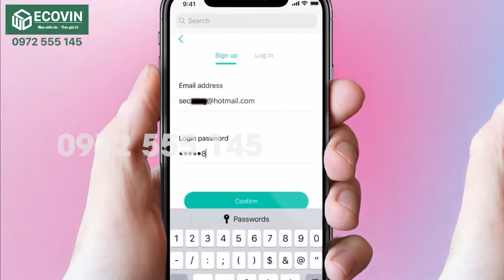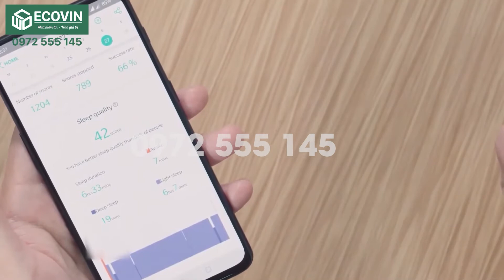Máy chống ngáy ngủ Snore Circle HT56 | Ecovin.vn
MÁY CHỐNG NGÁY NGỦ SNORE CIRCLE HT56

➤ Công dụng của dụng cụ chống ngáy ngủ Nhật Bản
✓ Hỗ trợ giảm biên độ âm thanh tiếng ngáy, mang lại cho bạn giấc ngủ ngon, liền mạch, ngủ sâu giấc, không ảnh hưởng đến những người xung quanh

✓ Giảm tình trạng hôi miệng, khô miệng do ngáy ngủ gây ra

✓ Ngăn ngừa 1 số vấn đề liên quan đến đường hô hấp như viêm xoang, viêm mũi dị ứng,...

✓ Thư giãn cơ thể, loại bỏ căng thẳng mệt mỏi, duy trì năng lượng tích cực cho cơ thể.

➤ Ưu điểm của máy trị ngáy ngủ Snore Circle
✓ Có khả năng nhận dạng và phân tích âm thanh tiếng ngáy chuẩn xác giúp giảm tình trạng ngủ ngáy

✓ Tạo cảm giác thoải mái cho người dùng, không gây vướng víu, khó chịu

✓ Dễ dàng theo dõi lịch sử giấc ngủ, đánh giá được mức độ cải thiện tiếng ngáy của người dùng.

➤ Tính năng sản phẩm dụng cụ chống ngủ ngáy Nhật Bản
✓ Quản lý thông minh bằng app Sleeplus dễ dàng đánh giá và theo dõi chất lượng giấc ngủ: Ứng dụng tương thích với các thiết bị có hệ điều hành IOS 7.0 trở lên và Android 4.3 trở lên.

✓ Công nghệ xung điện TENS + EMS hiện đại kích thích cơ gián tiếp qua da hiệu quả: Những dòng sóng xung với các cấp độ từ 10 - 60Hz tác động liên tiếp vào phần cổ họng giúp phá vỡ âm thanh, làm giảm biên độ tiếng ngáy

✓ Kết nối Bluetooth đơn giản chỉ với 1 thao tác: Không điều khiển rườm rà, mọi tùy chỉnh đều được thực hiện trên chiếc Smartphone - Vật bất ly thân của mỗi người

✓ Miếng dán từ tính bám chắc vào da, lành tính, không kích ứng: Mỗi bộ sản phẩm được tặng kèm 10 miếng dán giúp bạn an tâm khi sử dụng

✓ Chân đế kết hợp sạc USB tiện lợi: Máy được trang bị pin LIthium Polymer tuổi thọ cao, sử dụng được trong 15 giờ liên tục chỉ với 1 lần sạc

✓ Nhỏ gọn, sử dụng mọi nơi, mọi lúc mà không gây vướng víu: Máy chống ngủ ngáy Snore Circle chỉ có nhẹ khoảng 10g, 99.99% người dùng hài lòng khi sử dụng máy trong lúc ngủ.